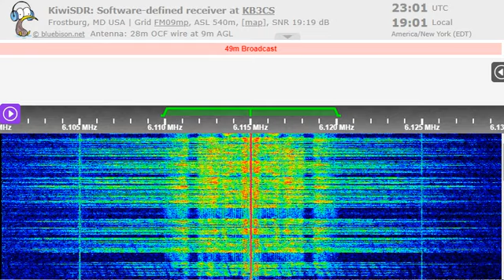11 11 2022 WWCR 1 World Wide Christian Radio in Spanish to ENAm 2300 on 6115 Nashville